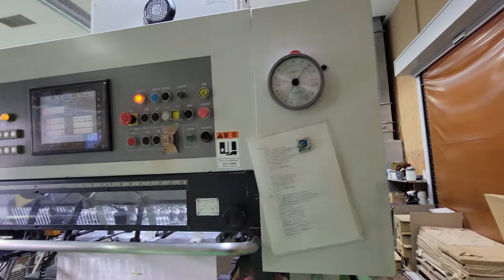2005 Akiyama JP-432